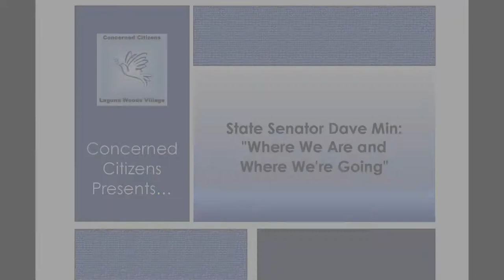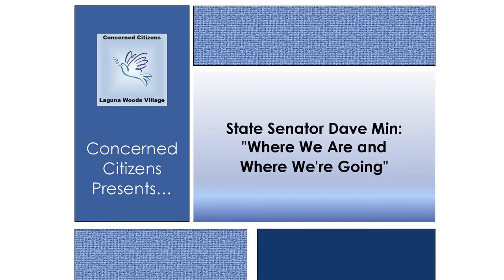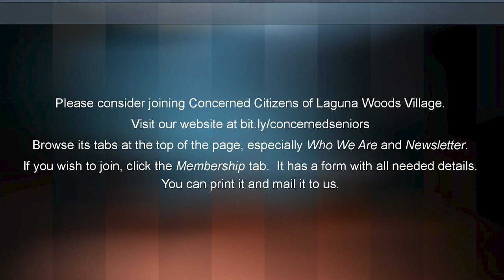Concerned Citizens Presents: State Senator Dave Min "Where We Are and Where We're Going"